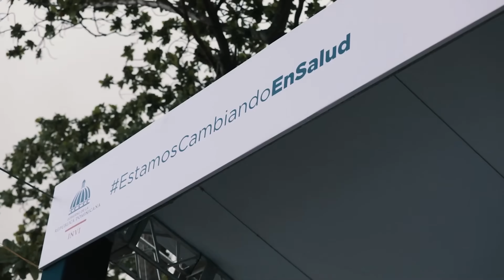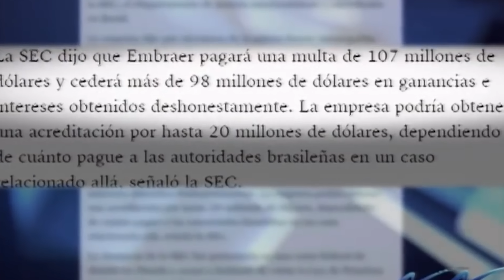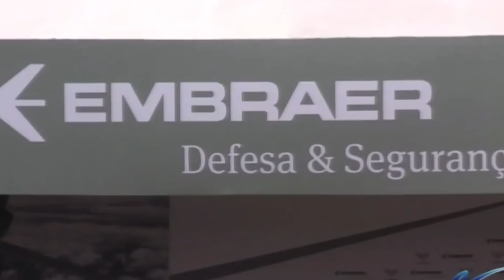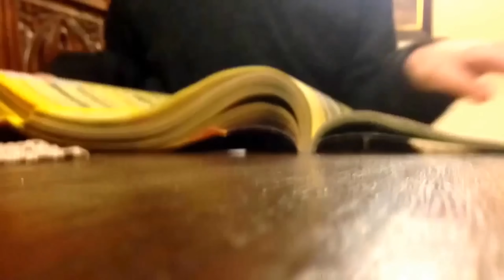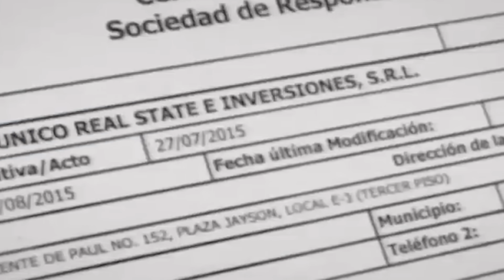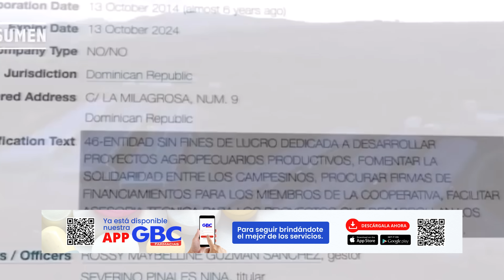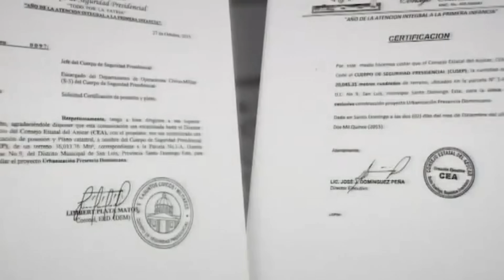¿Generación Alofoke O Generación PLD? | Antinoti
Un tribunal rechaza la sentencia que descarga a los implicados en el caso Super Tucanos y el asunto vuelve a la Justicia; Charlie Mariotti sigue tratando de convencer a la gente de que Abel Martínez está ganado... Artistas dominicanos reconocidos se ven envueltos en desórdenes fuera del país dando lugar a críticas sobre si esta es la Generación Alofoke... ¿O será la Generación PLD?